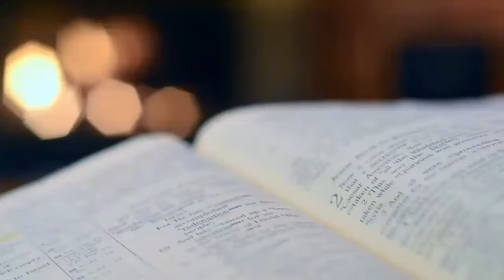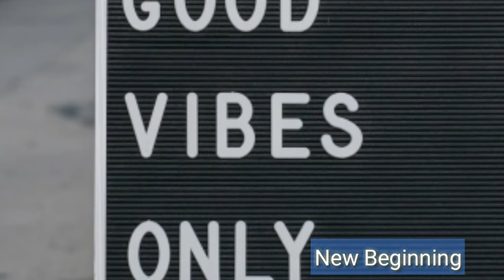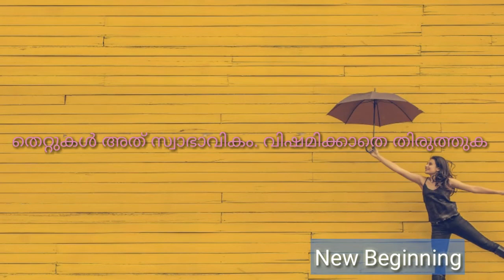എപ്പോഴും സന്തോഷിക്കുന്നത് എങ്ങനെ?How to be happy always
ഇന്ന് അധികം നാം കാണുന്നത് വിഷമം അനുഭവിക്കുന്ന ആളുകളെ ആണ്. ചെറിയ കാര്യങ്ങൾക്ക് വരെ തളർന്നു പോകുന്നവർ എന്നാൽ വരൂ അതിരില്ലാത്ത സന്തോഷത്തിന്റെ ലോകത്തേക്ക്